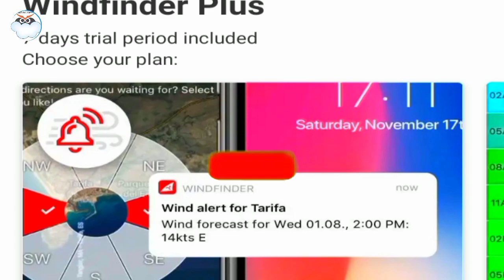Karachi Tsunami warning | Karachi weather Today | Karachi weather live | سونامی '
Larkana weathjather update
Sanghar weather
Naushahro feroze weather,
LARKANA WEATHER,
moro weather,
Mehrabpur weather,
Nawabshah weather,
Shahdadkot weather,
Shahdadpur weather,
Khairpur Mirs weather,
Weather News latest Update

WEATHER NEWS! Pakistan weather update